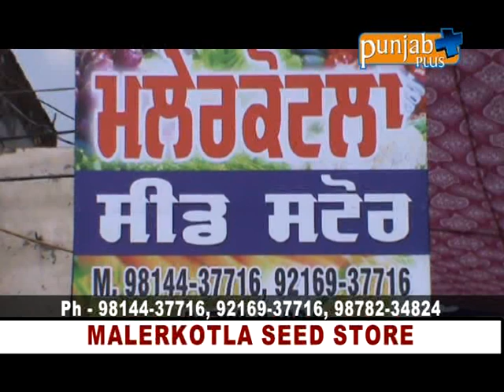Malerkotla Seed Store